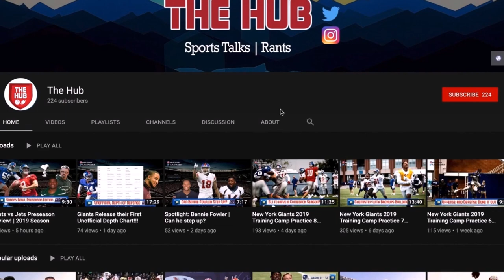NICK BOSA IS A FUTURE HOF!! | Vikings vs 49ers Reaction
NICK BOSA IS A FUTURE HOF!! | Vikings vs 49ers ReactionNICK BOSA IS A FUTURE HOF!! | Vikings vs 49ers Reaction